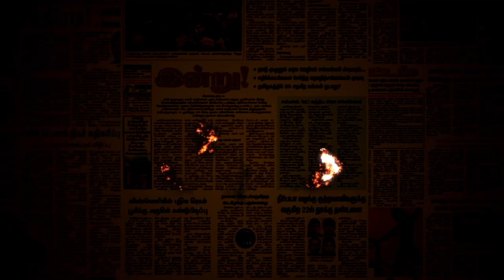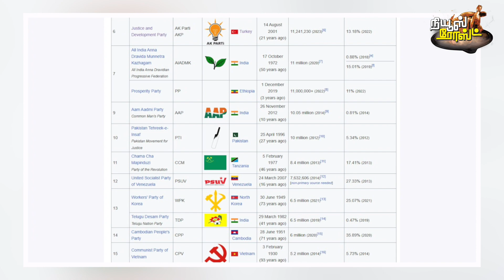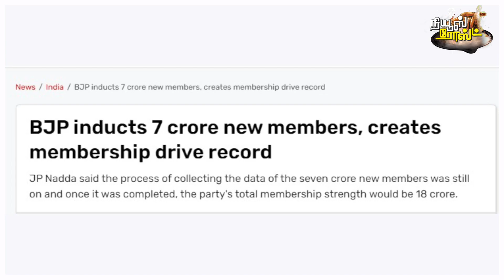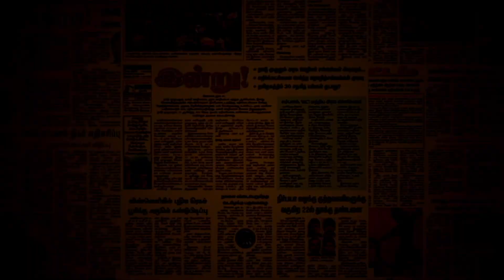பாஜக உலகின் நெம்பர் ஒன் | அதிமுக உலகின் நெம்பர் செவன் | விக்கிப்பீடியா ஓலா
உலகிலேயே 7வது பெரிய கட்சி அதிமுகவெனும் அதிர்ச்சி செய்தியை வேலுமணி, சி.வி.சண்முகம் போன்றோர் பகிர்ந்துக் கொண்டதுமே, தொடர் தோல்வி துயரத்தில் வாடும் அதிமுக தொண்டன் மேலும் அதிர்ச்சியடைகிறான். போலவே பாஜகதான் உலகிலேயே பெரிய கட்சி என்கிற தகவலை அறிந்து உள்ளாட்சித் தேர்தலில் ஒத்தை ஓட்டு பெற்று உலகசாதனை படைத்த சிங்காநல்லூர் கார்த்திக் எனும் பாஜக நிர்வாகி உலக வாழ்க்கையையே வெறுத்துப் போயிருக்கிறார். இதெல்லாம் என்ன கூத்துவென விவரிக்கிறது இந்த வீடியோ.